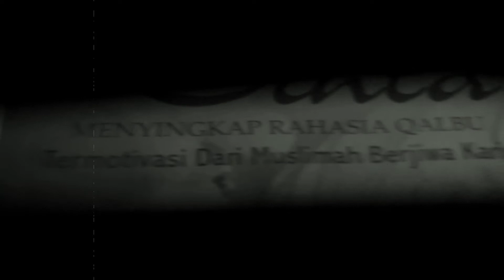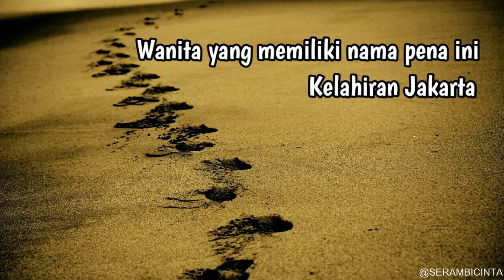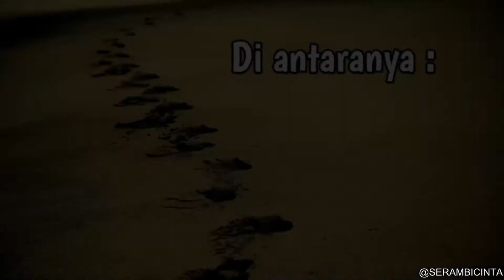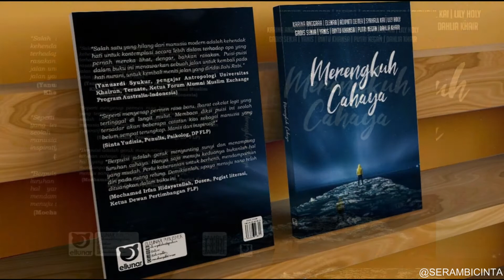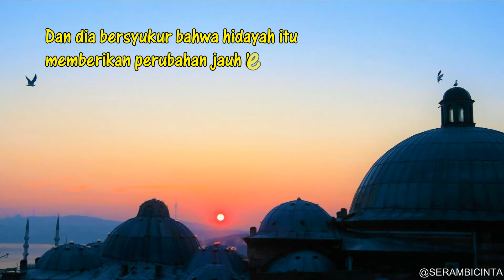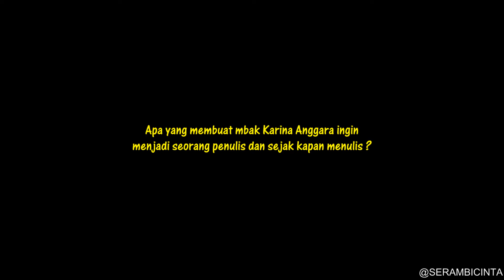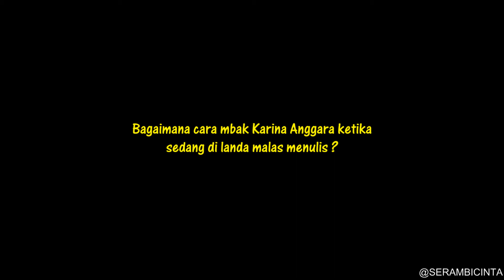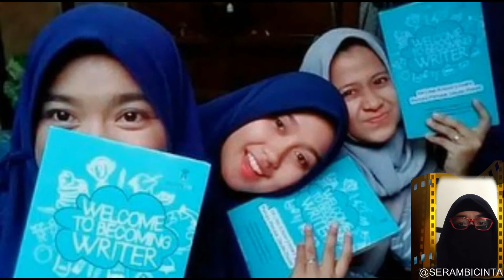Literasi - Novel Yang Tercatat Dalam Katalog Library Of Australia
Literasi! Novel yang tercatat dalam library of Australia ini adalah karya seorang muslimah yang memiliki semangat dalam berkarya yaitu Karina Anggara.

Karya karya nya sudah puluhan novel fiksi dan non fiksi bahkan ada yang sudah tercatat dalam katalog perpustakaan Kemendikbud. Karya karya nya di antara lain : Terlahir Kembali, Dunia Belum Berakhir, Orang Depok Menulis 1.0, Merengkuh Cahaya.

Dan masih banyak karya karya nya yang lain. Yang mampu menjadi motivasi generasi muda Indonesia, semangat dalam menuangkan ide cerita menjadi sebuah maha karya yang sangat luar biasa.

Contacts penulis Karina Anggara :
                     : 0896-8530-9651 (Penerbit Novel Merengkuh Cahaya)

                 @Jejak Publisher (Facebook)
                 @Jejakpublisher (Twitter)
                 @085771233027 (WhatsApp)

Contacts Penulis Serambi Cinta
                   @Serambi Cinta (Facebook)
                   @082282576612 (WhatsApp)